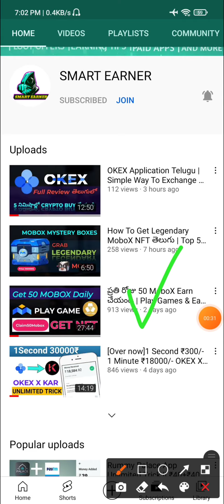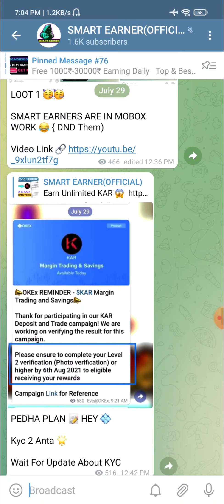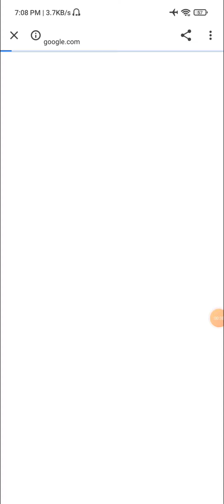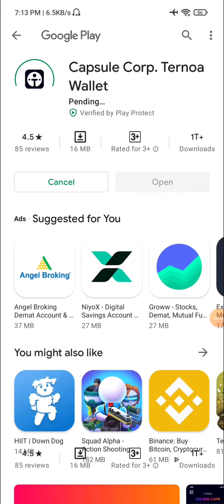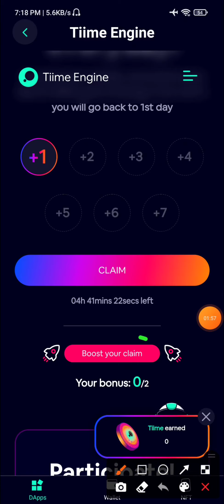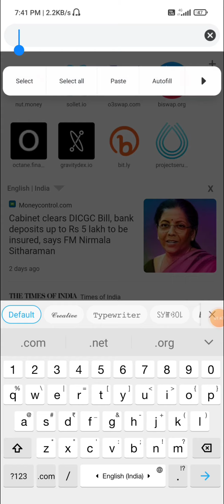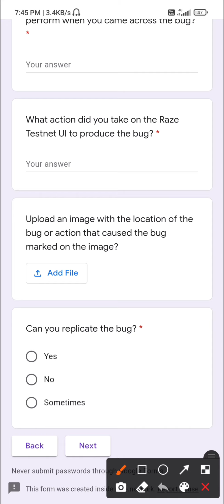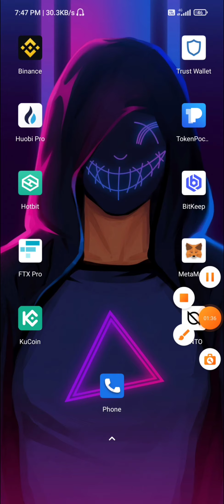🤑Raze Testnet Airdrop తెలుగులో | Cric Airdrop | Earn 15000₹ Free | SMART EARNER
𝐁𝐞𝐠𝐠𝐢𝐧𝐞𝐫𝐬 𝐆𝐮𝐢𝐝𝐞 👁️⃤

𝙌𝙪𝙖𝙧𝙞𝙚𝙨 𝙎𝙤𝙡𝙫𝙚𝙙 ⟁ ⟁

sᴍᴀʀᴛ ᴇᴀʀɴᴇʀ